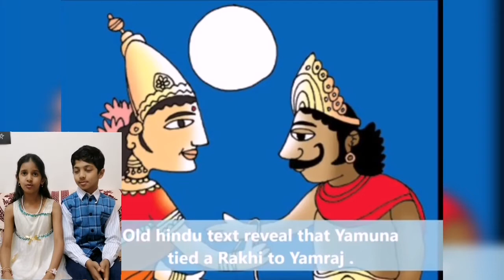Raksha bandhan Story || Mythological short story of Raksha Bandhan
This video tells short story about Raksha bandhan festival which is celebrated as a brother and sister relationship and bond between them. Also sister ties rakhi thread on brother wrist and brother take a pledge to protect her sister for life time also this tread can be tied to the person who is near to you and dear to you and take care of you.
@Kavya's world of excitement